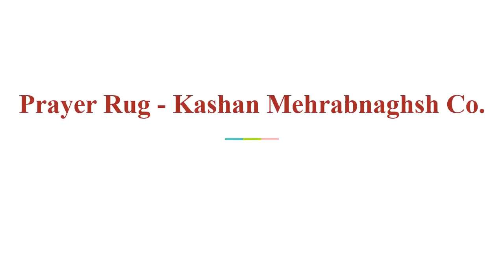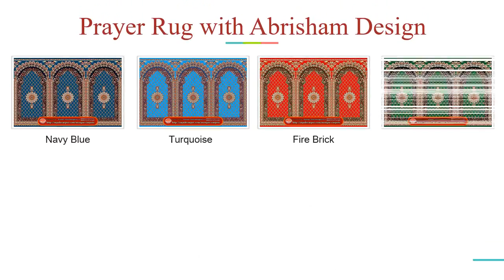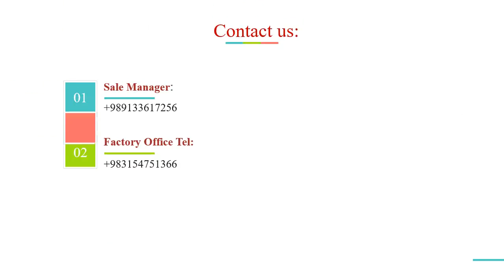ابریشم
Shoulders: 500 – 700
Density: 800 – 1000 – 1200
Number of Colors: 7